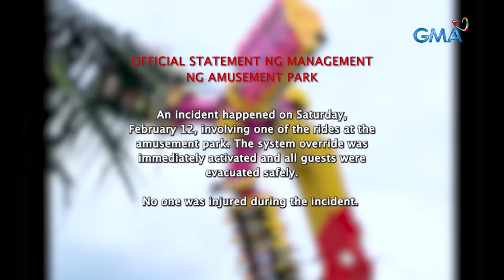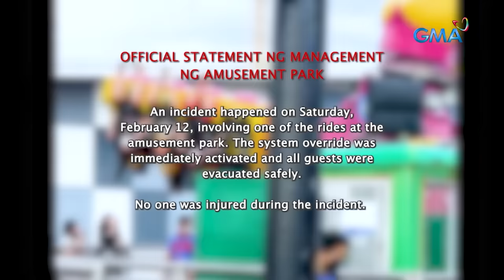Kapuso Mo, Jessica Soho: RIDE SA AMUSEMENT PARK SA PASAY, NAGKAABERYA!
Aired (February 20, 2022): Nagkaaberya ang isang ride sa amusement park sa Pasay. Ang mga nakasakay, ilang minutong nakabitin nang patiwarik sa ere! Ang kanilang eksklusibong paglahad tungkol sa kanilang pinagdaanan, panoorin sa video.